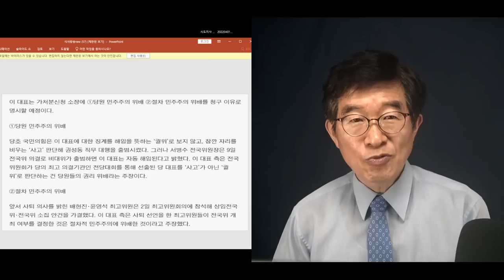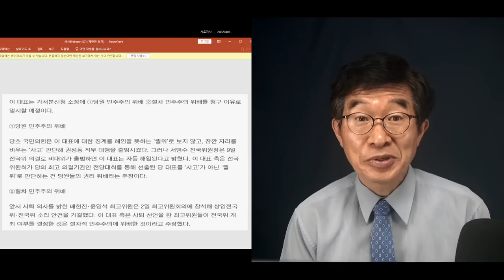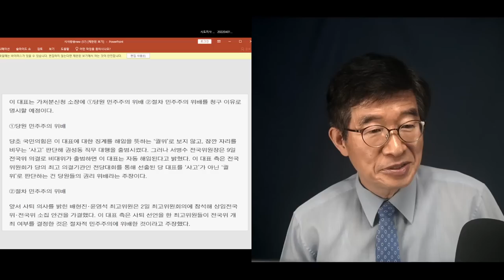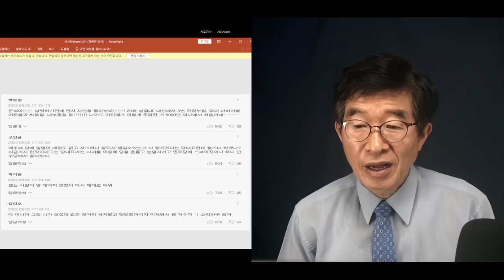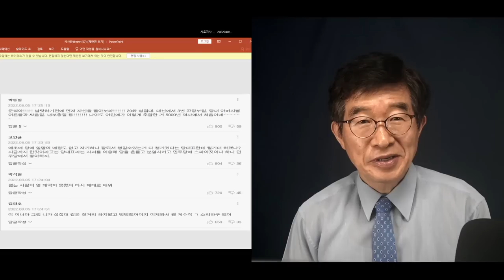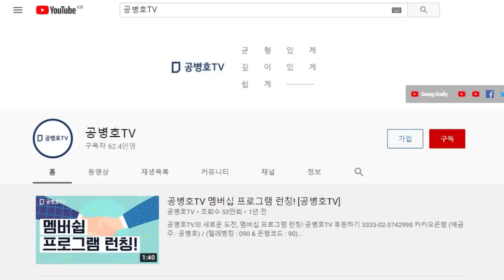최후의 항전 / 측근들, 하나하나 떨어져 나가고 / 언론들 조차자 등을 돌리다 / 이준석, 어떻게 돌파할까 [공병호TV]